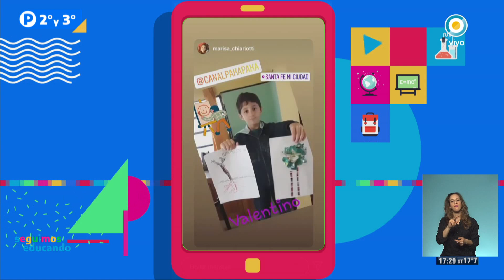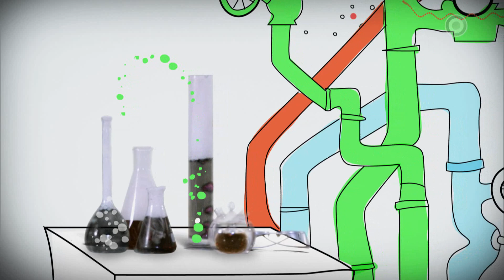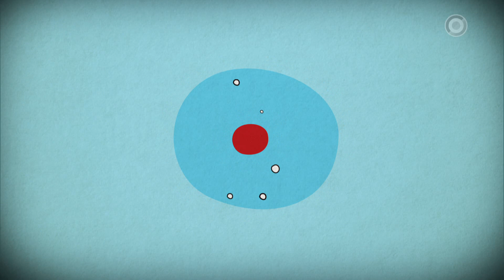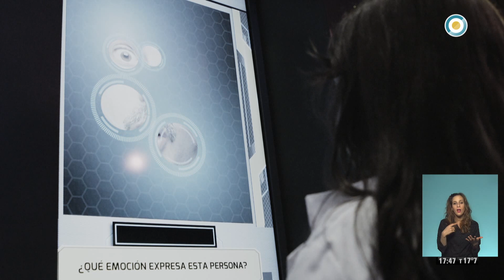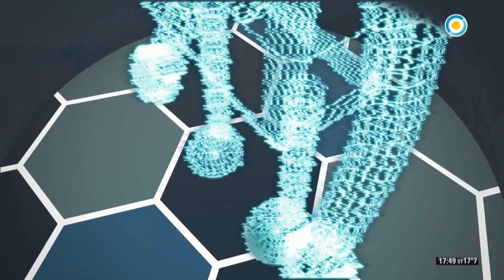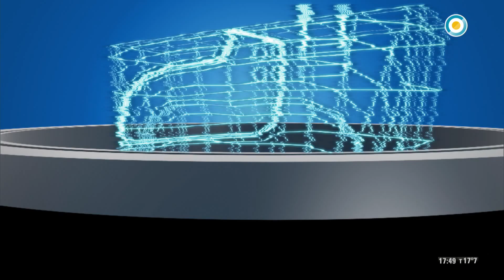¿Neuro Qué?: Teoría de la mente - Seguimos educando